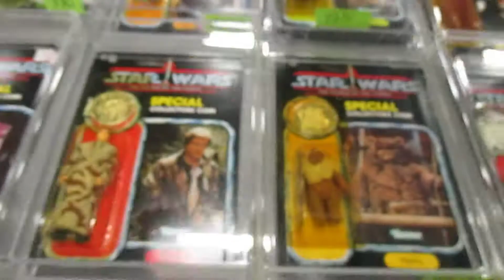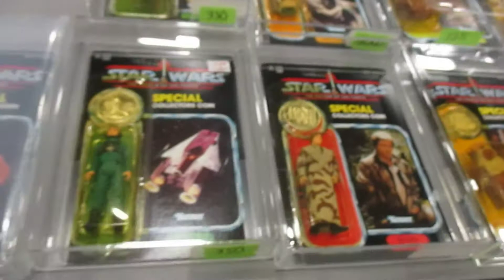Cincinnati Toy and Collectible Show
Cincinnati Toy & Collectible Show Sunday, October 1 2017
Sharonville Convention Center